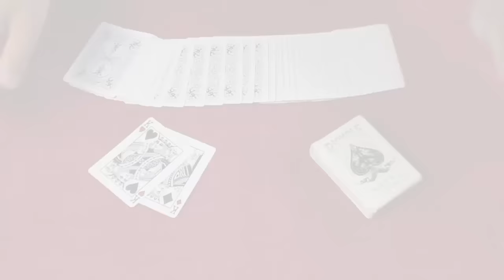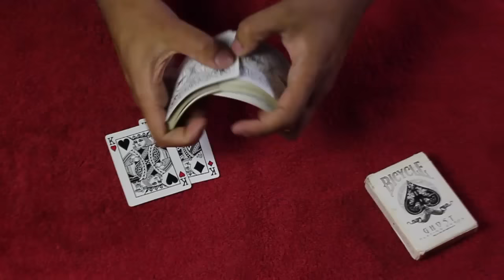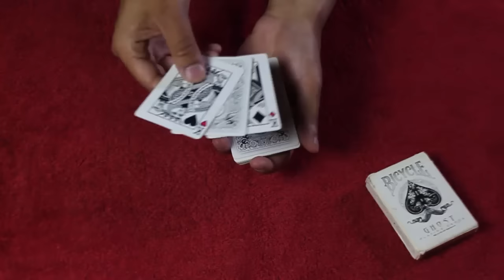SIMPELE KAARTTRUC 1.0 + UITLEG!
Yo Mensen welkom bij een Nieuwe video. In deze video ga ik jou een hele simpele kaarttruc uitleggen. Welke kaarttruc moet ik de volgende keer uitleggen? Kik hier voor de vorige video